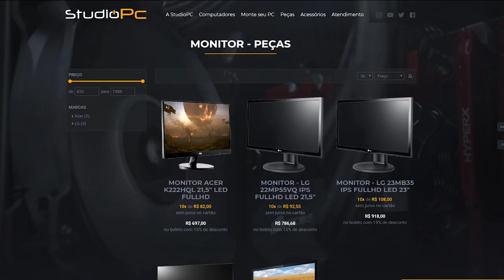NOVA MANSÃO MERCENÁRIA? UMA CASA COM A VISTA MAIS ESPETACULAR QUE JÁ VI